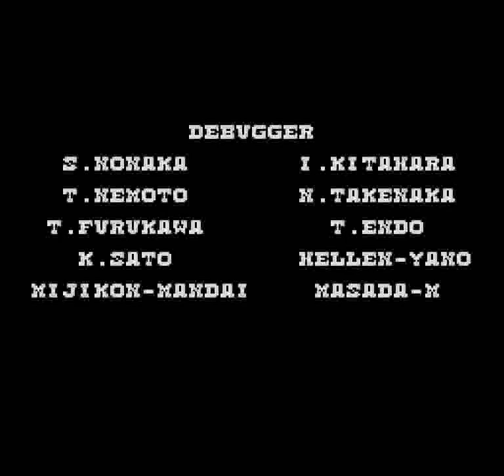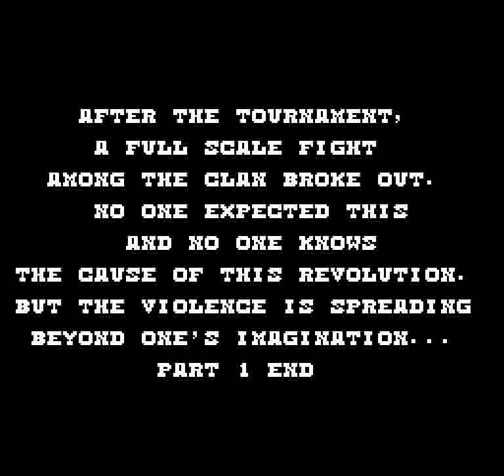Power Instinct (SNES) - Full Run + Ending